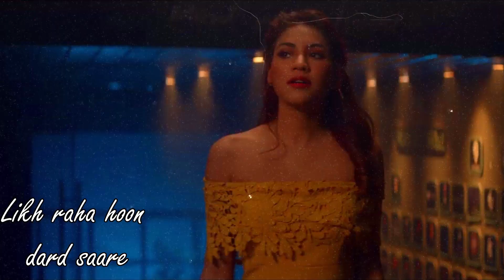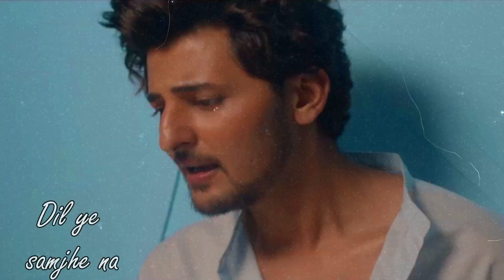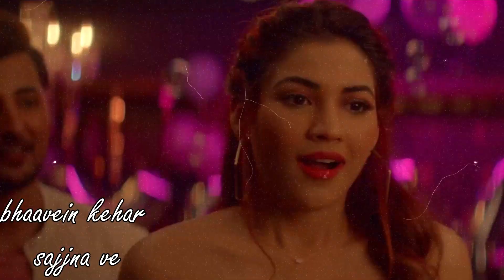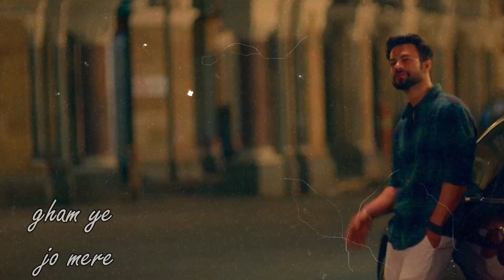Asal Mein - Darshan Raval (Bollywood lo-fi remix) | Rahul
CREDITS

Song Credits -
Asal Mein - Darshan Raval

Video Credits -
1 - Asal Mein - Darshan Raval